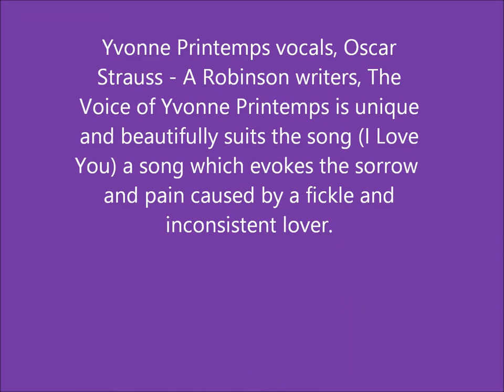Yvonne Printemps - I Love You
Let me start of by saying I don't know anything about this lady, all I know is that when I bought a c.d in 1995, I'm sorry to say in a clearance bin I wanted to expand my horizons, it didn't work I really couldn't take it, I could not understand the language and a lot of songs did not interest me, but two of them did Josephine baker (Two Loves) and this lady the last song on the c.d. she stop me from turning it off, I listened and I liked it and I never forgotten this song from this lady ever, so decided  to do a little video for this song and maybe somebody will stop in here and discover this lady like I did, I really do love this song the way she did it Miss Yvonne Printemps. Hope you like . no copyright infringment is intended.